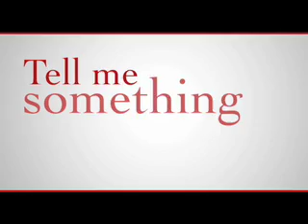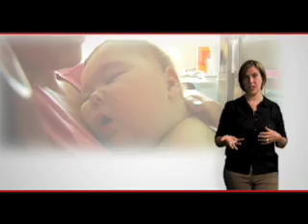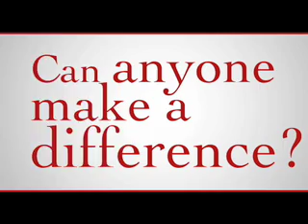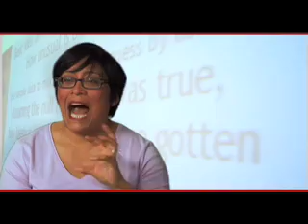Who Goes to the Harvard Graduate School of Education?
Harvard Graduate School of Education students discuss their decisions to come to the Ed School, their experiences here, and the importance of education.